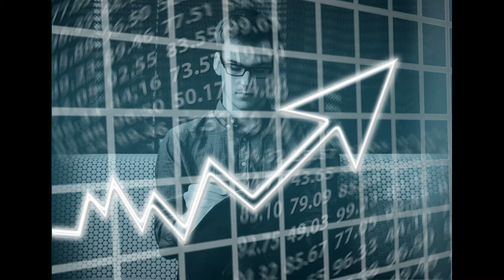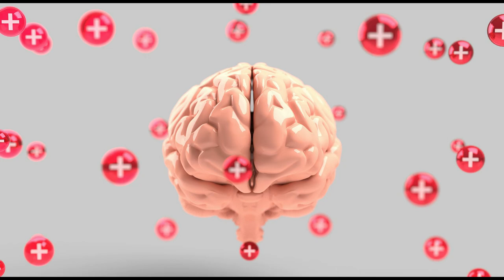How to deal with frustration ? Simple and Easy Methods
Frustration like anxiety and stress is a mental condition experience by almost all of us everyday. Regardless of our gender, age or profession we experience frustration, anxiety and stressful situations in our life along. Frustration leads to anger, anxiety and stress which can cause symptoms of depression as well.
In this video I have explained in simple and easy words what is frustration ? what is the basic reason for experiencing it and how we can apply these simple techniques to convert frustration and anxiety into positive energy to make us successful.
Frustration occurs when what we expect from life is different than reality which lowers a persons will power to carry on with his life. For most part, frustration is quite painful like anxiety, anger and stress but it is also essential to be successful. It can be easily handled by keep your expectations lower and realistic, keeping a healthy diet, getting busy with something you really enjoy, convincing ourselves that all situations are only temporary, keeping focus on positive things in life, talking with loved ones and refraining from blaming one self. We only get defeated once we accept defeat.